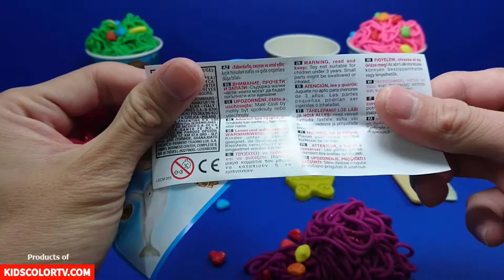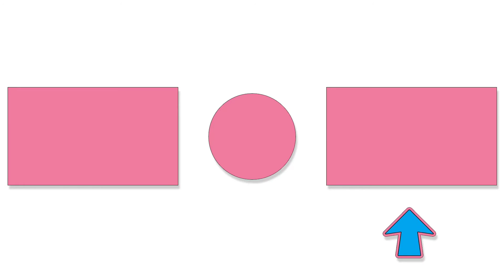Kinder Surprise Eggs - Learn Colors Play Doh Star Molds Fun and Creative for Childrens